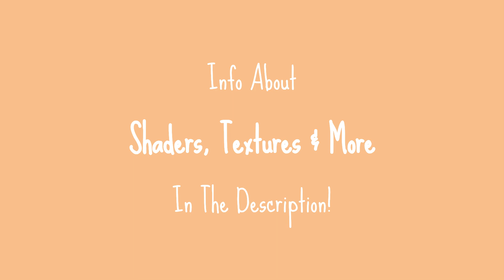Minecraft | How To Build a Cozy Plains Fantasy House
Welcome! In this tutorial, you will learn to make a plains twist on my crimson fantasy house! It is one of my coziest designs and I'm sure you will love it! ^^

~~MINECRAFT 1.20~~

Shaders...
-Complementary Shaders

Texture Packs...
-Jerm's Better Leaves
-Vanilla Tweaks
-Overgrown Flowery GUI

Music...
Rinascita --Mirko Bironi---
Calm River --NA---
Sleep Lullaby --teodholina--
Ambient Piano 1/14 --BlackPyBeats--